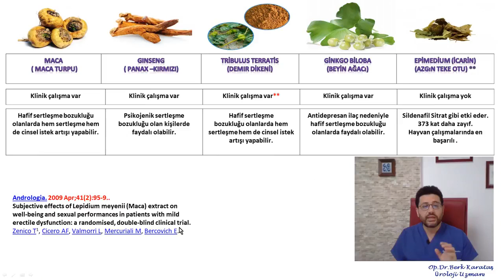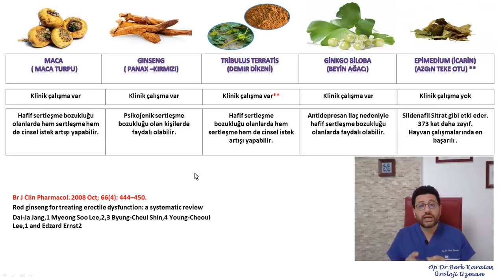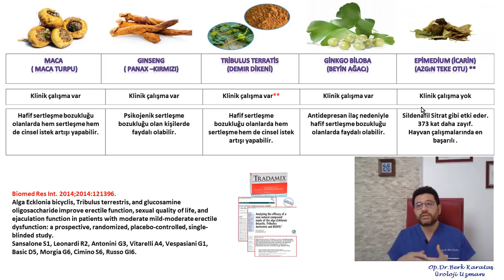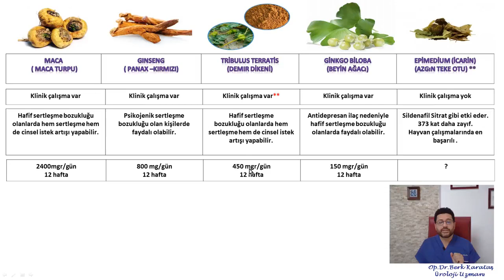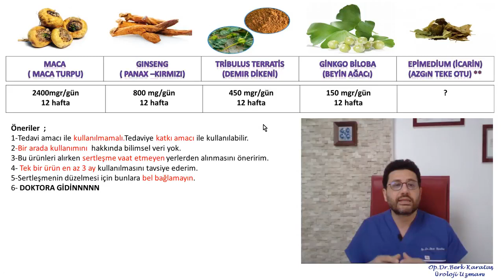Erectile dysfunction /Herbal therapy. Ginseng , Ginkgo biloba...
Informative video about the ED.